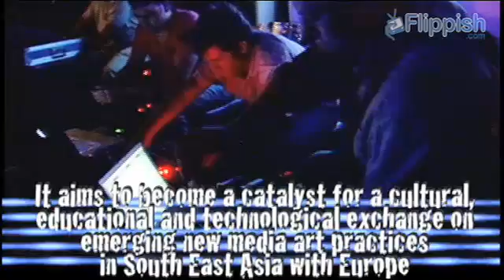Feature on Flippish.tv -- ASEUM: Asia-Europe New Media Art Symposium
ASEUM is an international network of new media art practitioners pushing for cultural, educational, and technological exchange on emerging new media art practices in South East Asia and Europe.
Initiated by SABAW Media Art Kitchen (Philippines) and Multimedia Center KIBLA (Slovenia), ASEUM hopes to draw attention to artists, their work, their perspectives and the complex interrelationships between technology, art and culture through various symposia, workshops, and collaborative endeavors.
Discussions on interactive design, networked cultures, the burgeoning open source software movements, interactivity, data visualization, bio-technology, DIY electronics, open-source hardware, computer/electronic music, and sound and video art are among the few topics that will be tackled by some of the most recognized artists working on new media art and technology in Europe and Asia.
This year's symposium is slated to run from July 21-25, 2009 in Manila, Philippines and is open to all artists, software programmers, engineers, scientists, students, DIY hobbyists, and art enthusiasts. The symposium will feature new media artists from Europe and Asia through a series of interactive sessions, open fora, live audio-video performances and presentations in top universities and renowned artist-run spaces in Metro Manila.